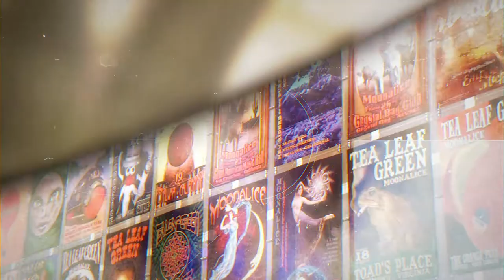Grateful Dead POSTER ART, etc. S.O.U.L. Seekers - Haight Street Art Center: The Art of Consciousness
S.O.U.L. goes deep into the world of 60’s poster art with cultural historian Nicholas Merriweather and art historian Scott Montgomery at the Haight Street Art Center exhibition “The Art of Consciousness” to discover what has made this much maligned art still relevant today. Something that is only just beginning to be consciously embraced is what we can learn about ourselves and how the counterculture has had a lasting impact on our culture and our collective sense of self from the stories shared within every intentional line and brilliant color of each of these genre master’s works. Born of a long marginalized and subjugated creative spirit, now freed by the counterculture, these artistic expressions served as a palette to express the sentiment of the times in which they were made.

More than 90 seminal psychedelic posters from 1965 to 1967 were on display along with never-before-seen original art from the 'Big Five' San Francisco poster artists—Rick Griffin, Alton Kelley, Victor Moscoso, Stanley Mouse, and Wes Wilson. We attended and captured a panel discussion with Meriwether and Montgomery that focused on the art, it’s context, relevance, and impact.

Fifty years after the Summer of Love, posters that were originally intended to announce concerts, stand as the representative artform of the American counterculture and life in the Haight Ashbury in the 60’s.  For these reasons, they continue to attract wide attention. Yet the art world still finds it difficult to understand and appreciate what a powerful and vital moment in American art history they represent: not only the nation's second great poster movement, but a full-fledged art movement in its own right.